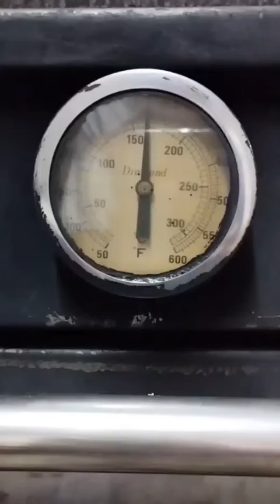เค้กมะพร้าวอ่อน เข้มข้น อร่อยมาก